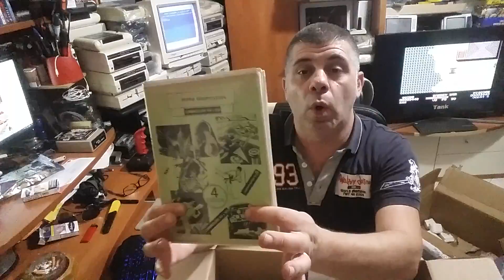Unboxing 1541C e altri oggetti Commodore.